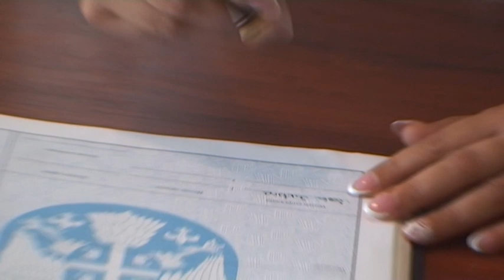Sladjana,Dragan i Veljko-Klenje 10.IX 2017.